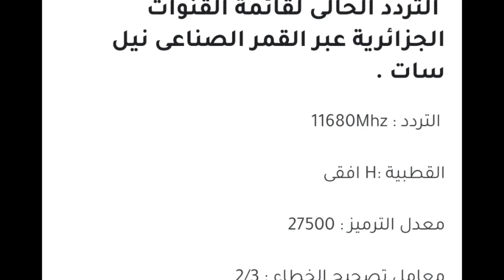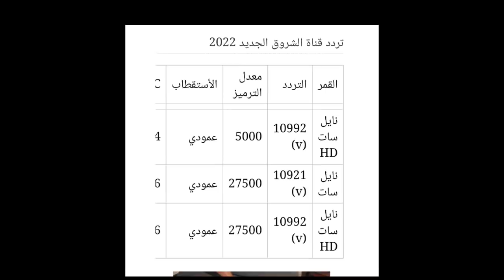قائمة مسلسلات رمضان الجزائرية وقنوات عرضها | مسلسلات رمضان 2022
تعززت  البرامج الرمضانية في الجزائر لمختلف المحطات التلفزيونية المحلية بالجزائر
ستشاهدون في هذا الفيديو افضل 5 مسلسلات جزائرية وتردد قنواتها لسنة 2022

مسلسل جزائري
رمضان
الجزاىٔر
رمضان في الجزائر
مسلسلات جزائرية
مسلسلات رمضان
برامج رمضان
قنوات رمضان
تردد قنوات جزائرية
رمضان في الجزائر
سكتشات رمضان
مسلسلات رمضان الجزائرية
مسلسلات رمضان
مسلسلات جزائرية في رمضان
مسلسلات جزائرية 2022
أحسن 10 مسلسلات جزائرية
افلام جزائرية
ممثل جزائري
الجزائري
مسلسلات
أفضل مسلسل في الجزائر
مسلسل أولاد الحلال
مسلسل عاشور العاشر
عاشور العاشر
مسلسل عاشور العاشر 4
مسلسل بنت البلاد
الجزائر
مسلسل ليام
مسلسل بنت البلاد
مسلسل 7 حجرات
مسلسل يما
مسلسل عندما تجرحنا الأيام
مسلسل يما 3
براح نوارة
الحلقة الاخيرة